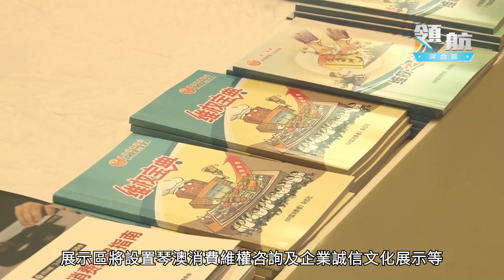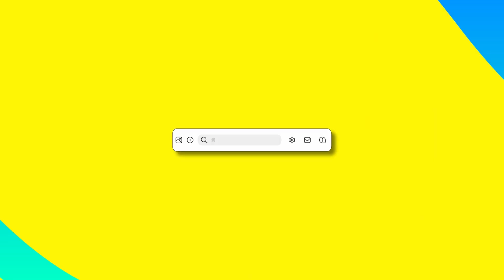【領航深合區】琴澳聯合舉辦“3·15國際消費者權益日”系列活動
3月15日，由澳門特別行政區政府消費者委員會（以下簡稱澳門消委會）、橫琴粵澳深度合作區消費者協會（以下簡稱合作區消協）聯合舉辦的2024年“3·15國際消費者權益日”系列活動在橫琴口岸廣場舉行。

活動現場，澳門消委會與合作區消協簽署《琴澳消費維權聯動協助合作框架協議》，推動兩地在消費維權領域的加速深度融合和協同發展，共同打造更優更好的消費環境。